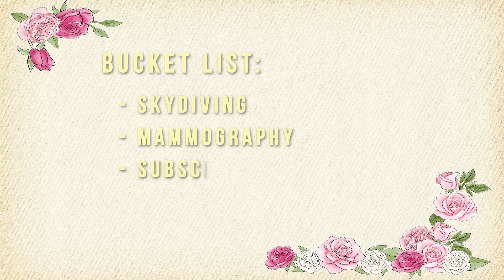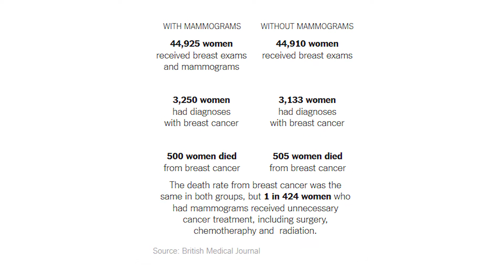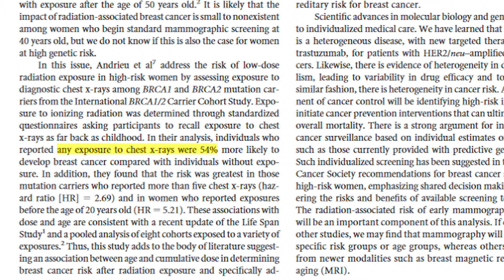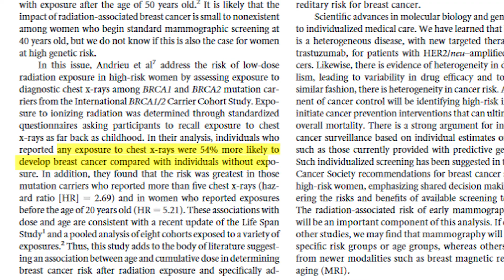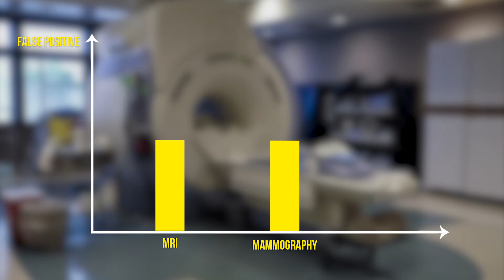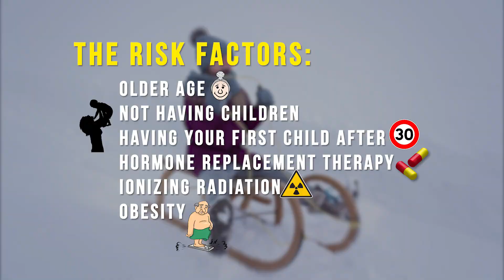CAN MAMMOGRAPHY CAUSE BREAST CANCER?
Does mammography improve your breast cancer survival chances?

Doctors recommend mammography screening and for women over 40 a quick x-rays screening is a must every 2-3 years. But if mammography is the right path then why aren’t the numbers of women surviving breast cancer rising? Is this the only detection method? How healthy is diagnostic mammography? Is it positive or false? How can women escape breast cancer? 🔥

Breast cancer is the third biggest killer cancer and the most common cancer when it comes to women.
Therefore, the question is can we survive breast cancer? Can we find it, catch it in time so our survival chance is bigger? Is catching breast cancer early helping to escape death?

A 25 years long Canadian study with nearly 90.000 women participants aged 40 to 59 finds no reduction in the mortality rate because of breast cancer between the control group that was receiving physical exams and the group that was having mammography screening and physicals.

Beside, mammograms are not always right. Overdiagnosis, false positive and false negative are either pushing healthy women for more radiation or keeping already sick women from getting treatment they need. In the USA 49 % of women will receive false positive results after ten rounds of mammography screening.

And while mammograms might seem to help us improve our health, the truth is that even if mammogram catches breast cancer, the treatment and treatment results will be pretty much the same for 87-97 % of women.
Meaning that either cancer is so aggressive no early detection can help, or that even if would discover it later, we would survive anyway.

So, is mammogram really the best tool if we want to catch and survive breast cancer? Is it improving our health or does it have a massive impact on our physical and mental health? Maybe we should focus on other detection methods to improve survival rates or we should learn how we can escape it all together?

There are some alternative detection methods, but those alternatives don’t really work. Self-examination, MRI and ultrasound are not catching breast cancer any better than mammograms and are in no way improving our health or survival chances.

What can and should we do? Should we try to escape mammography screenings and if we do, do we have a bigger chance of escaping breast cancer or at least at surviving it?

According to American Institute for Cancer Research and World Cancer Research Fund the best way to escape breast cancer altogether is to maintain a healthy lifestyle and increase survival rates as much as possible.